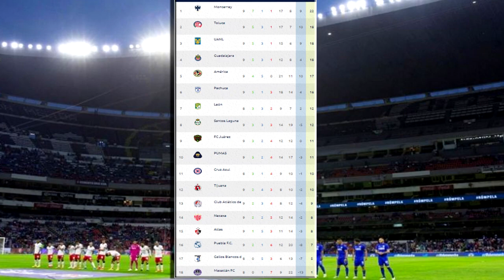🔴 En Vivo: Chivas vs Santos IZZI ✅Jornada 10 | DondeVer Chivas vs Santos En Vivo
Donde Ver Chivas vs Santos en vivo el Sábado 1 de Marzo 2023. Chivas vs Santos, Chivas vs Santos En Vivo Liga MX, les dejo los canales con país y donde ver hoy el partido Chivas vs Santos En Vivo, La liga MX 2023, Chivas vs Santos, Chivas vs Santos Copa SKY, Pronostico Chivas vs Santos. Gol de Chivas, Gol Chivas, Tigres Goles.